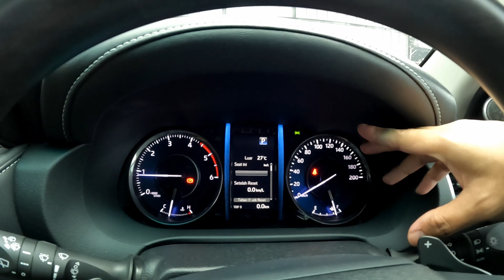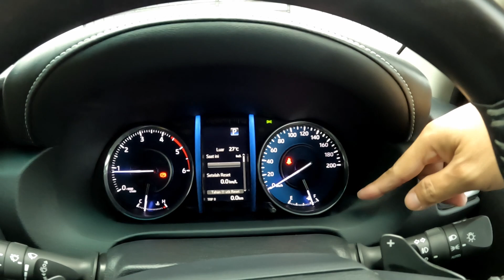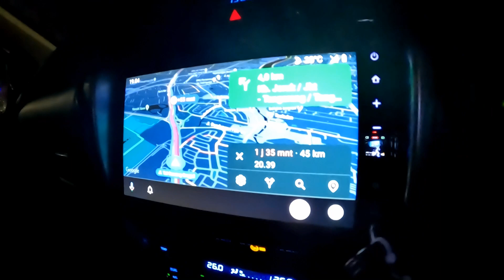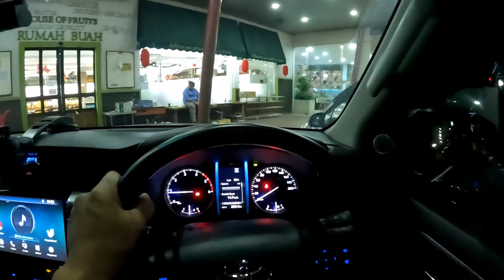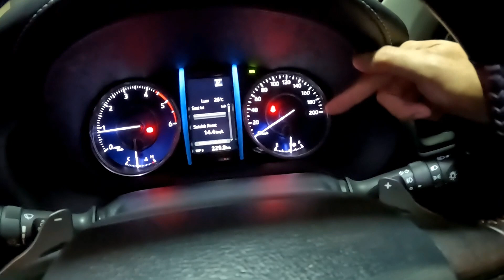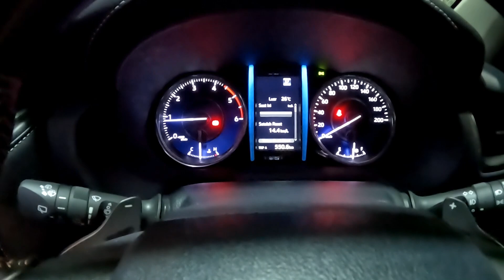Liburan selesai waktunya balik, Road trip pakai TOYOTA FORTUNER 2.8 GR SPORT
Kenapa ya perjalanan pulang selalu berasa lama... hehehe...
tetap semangat ...